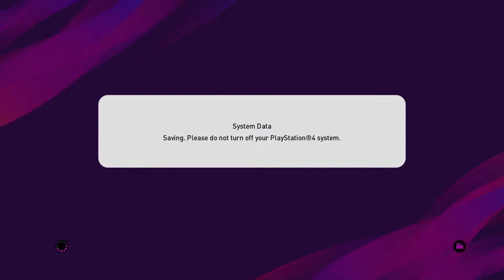PES 2020 - 01/07/2020